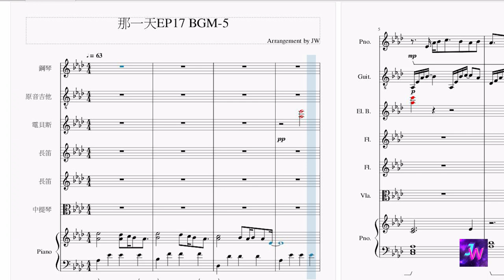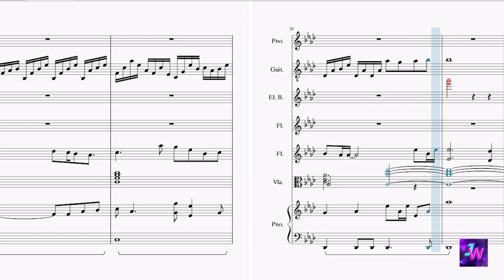[HIStory3那一天/Make Our Days Count] 第十七集EP17 背景音樂BGM (5)